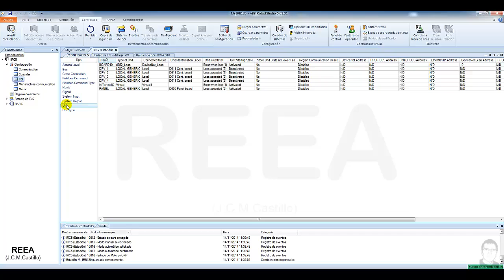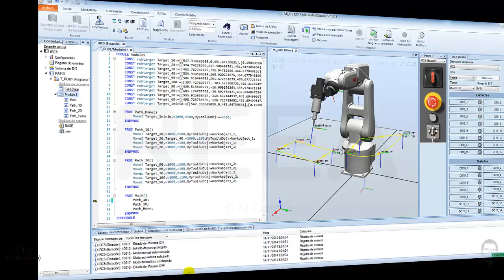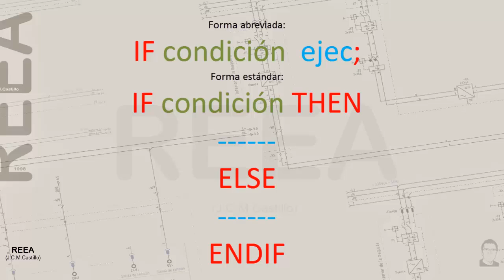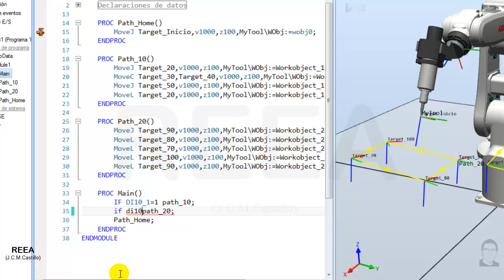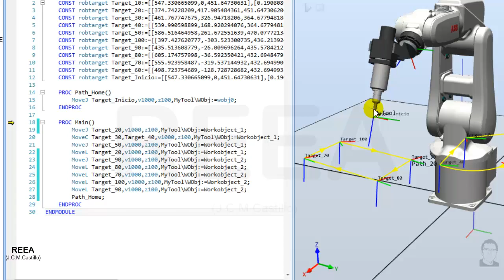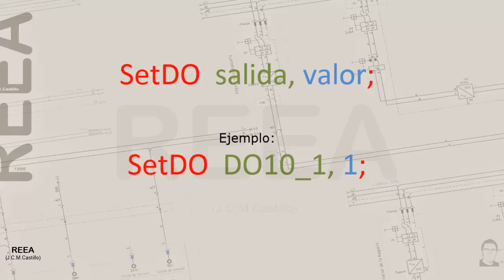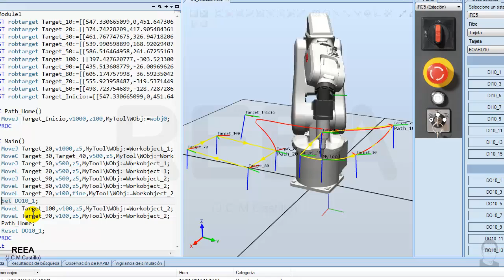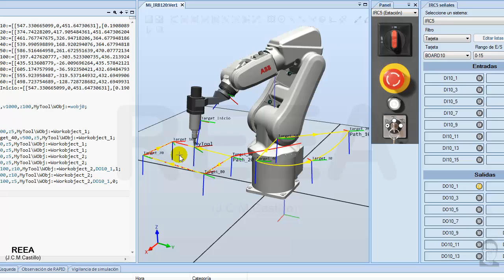RobotStudio: Entradas y Salidas (II)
Videotutorial que muestra como programar las entradas y salidas en el lenguaje Rapid en el entorno de RobotStudio.